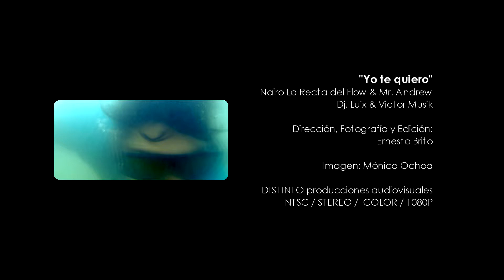Nairo La Recta del Flow & Mr Andrew-Yo te Quiero-VIDEO OFICIAL FULL HD CON DJ MASTER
QRZ LATINA LOCUTORES LIVE TV TU MEJOR MUSICA FULL HD CON DJ MASTER FUSION REGGAETON FULL HD MUSICA HD